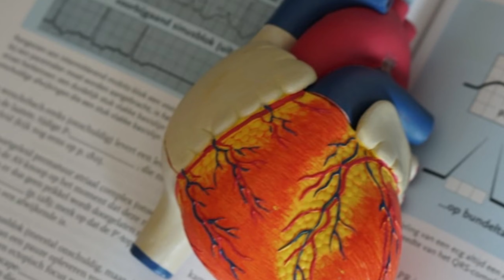লবণ বেশি খান? শরীর ঠিক রাখতে যা করবেন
অতিরিক্ত লবণ খাওয়ার কুফল